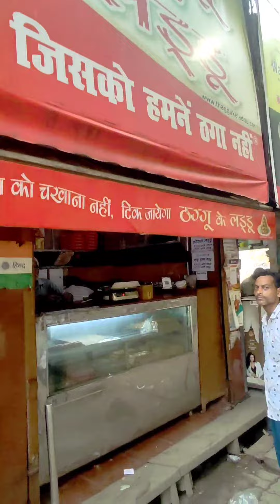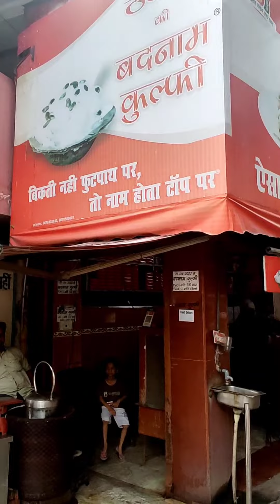Kanpur ke ठग्गू के लडडू| बदनाम कुल्फी| बाबा की लस्सी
कानपुर की टीम सबसे फेमस
ठग्गू के लडडू बाबा की लस्सी बदनाम कुल्फी

Kanpur thaggu ke laddu
Baba sweet house
Badnaam kulfi
Kanpur ki famous chijen
Kanpur famous food